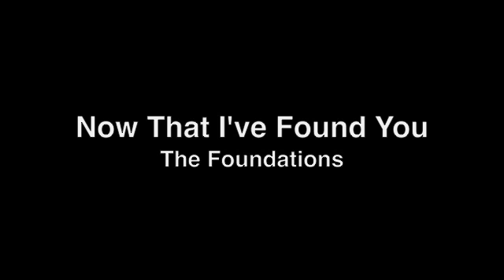Now That I've Found You - The Foundations